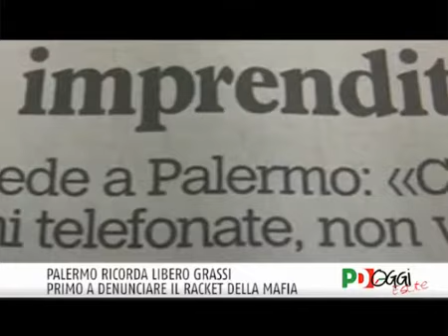Palermo ricorda Libero Grassi: il primo a ribellarsi al pizzo - Youdem Tv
- Ventuno anni fa a Palermo la mafia uccideva Libero Grassi, il primo imprenditore che si ribellò al racket, trovando il coraggio di denunciare pubblicamente i suoi estorsori